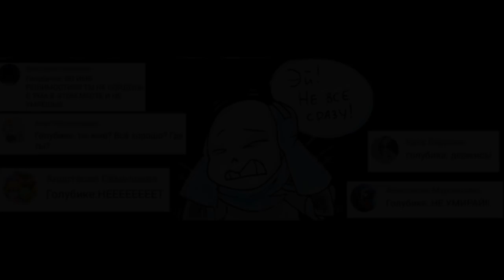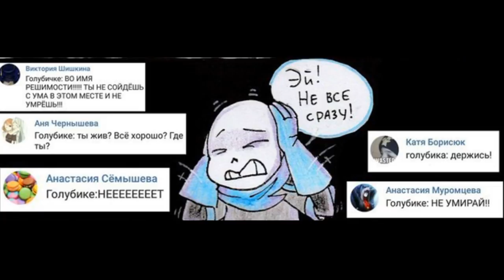#1 Puppet Tale. Озвучка от канала [ШАУРМА STUDIOS]